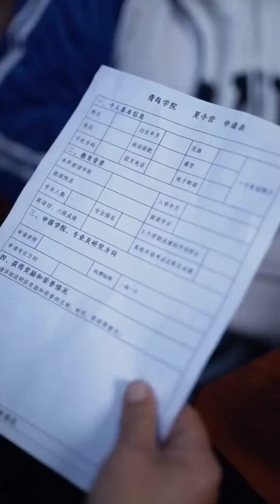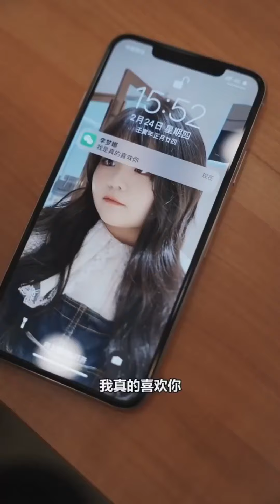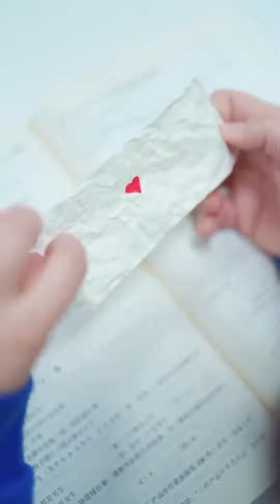The scumbag kissed other women on the wedding anniversary. In the end, I'm beating back.